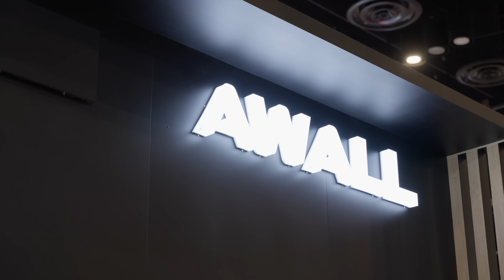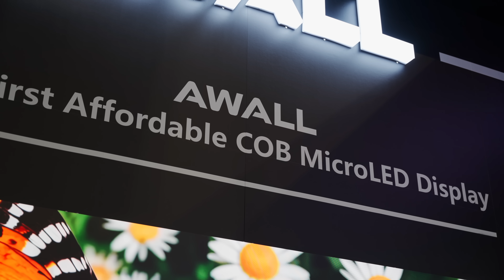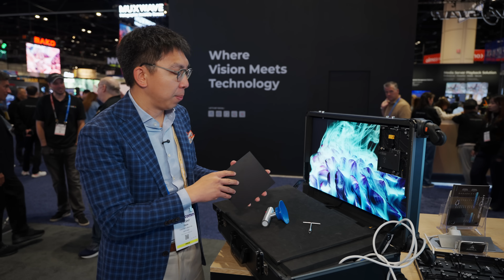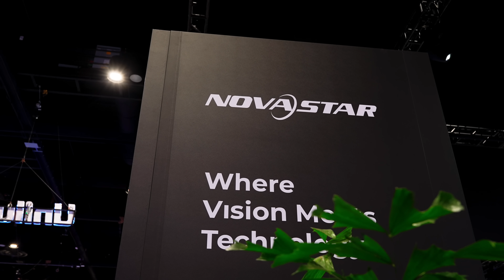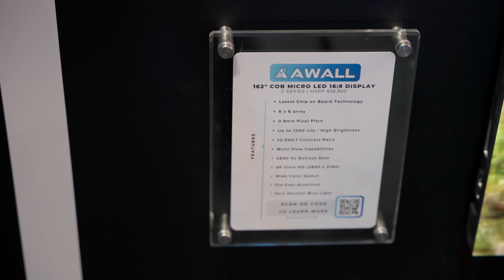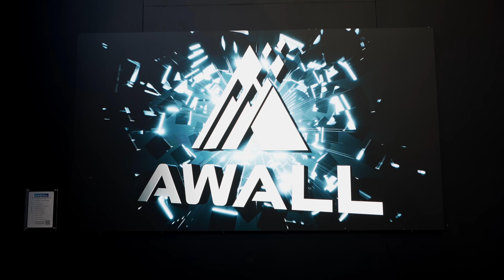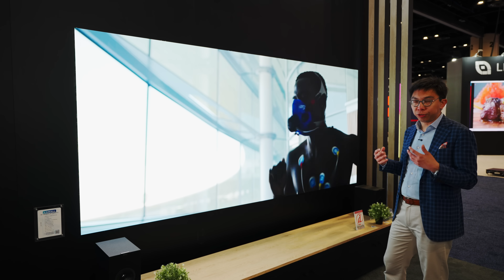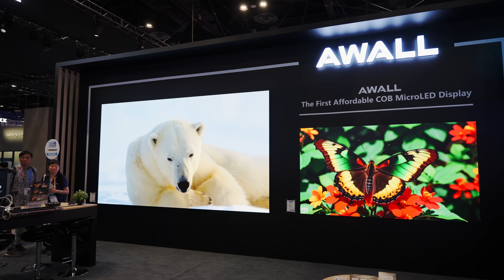The Future of TV Technology is Becoming Cheaper…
We take a first look at AWALL's Micro LED TVs at Infocomm 2025, which are likely to be the world's most affordable MicroLED TVs for home cinema installations.